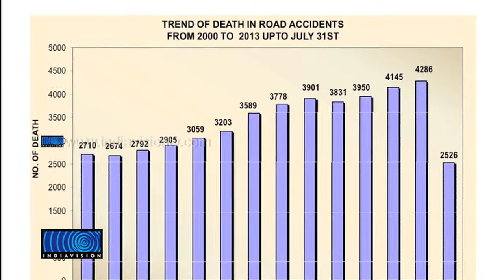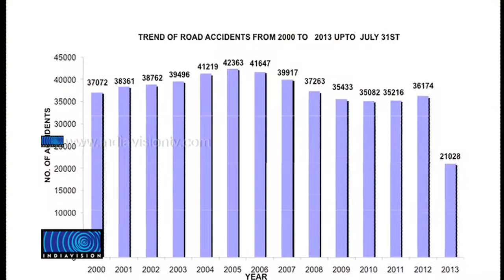Amidst of decrease in road accidents, death toll rising in Kerala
സംസ്ഥാനത്ത് റോഡപകടങ്ങള്‍ കുറയുമ്പോഴും അപകടത്തില്‍പ്പെട്ട് മരിക്കുന്നവരുടെ എണ്ണം കൂടുന്നതായി ക്രൈം റെക്കോര്‍ഡ് ബ്യൂറോയുടെ കണക്കുകള്‍. ലൈസന്‍സില്ലാത്ത കുട്ടികള്‍ വാഹനമോടിച്ച് അപകടമുണ്ടാകുന്നത് പതിവാകുന്നു. തൃശൂരില്‍ നാല് പേരുടെ മരണത്തിനിടയാക്കിയ വാഹനാപകടത്തില്‍ കാറോടിച്ചിരുന്നതും മരിച്ചവരില്‍ ഒരാളായ 17-കാരന്‍.